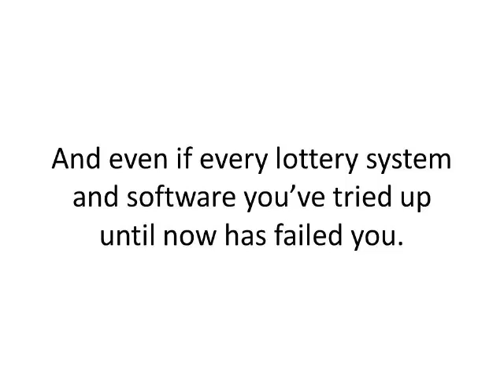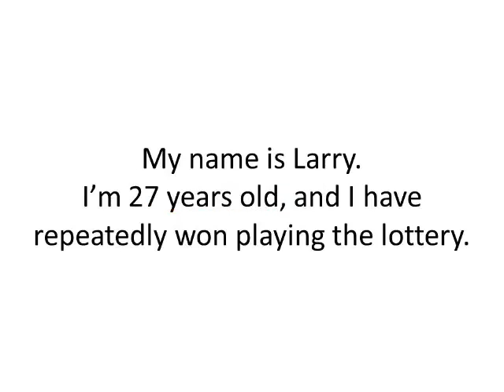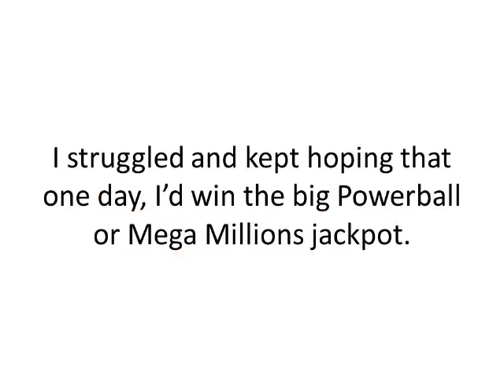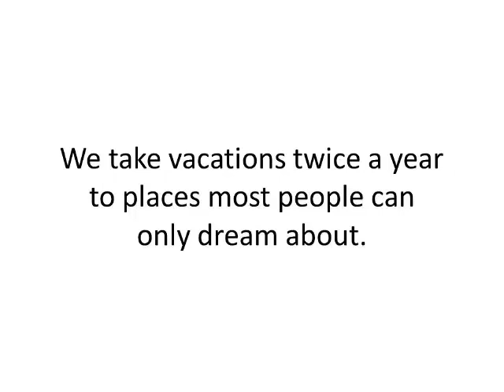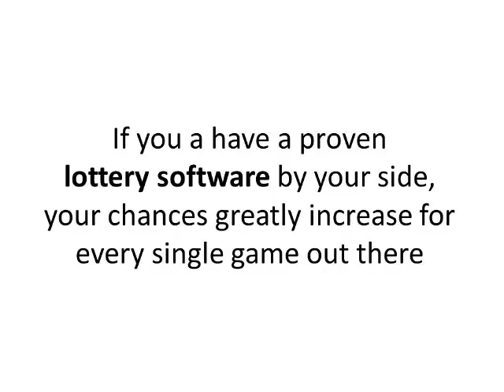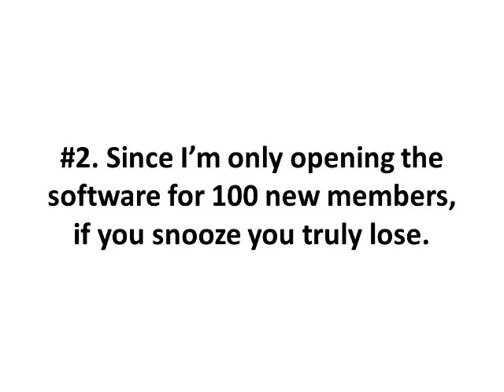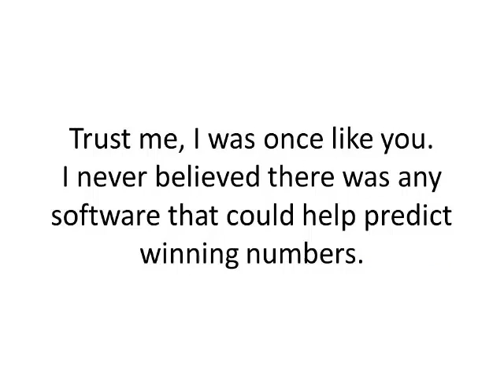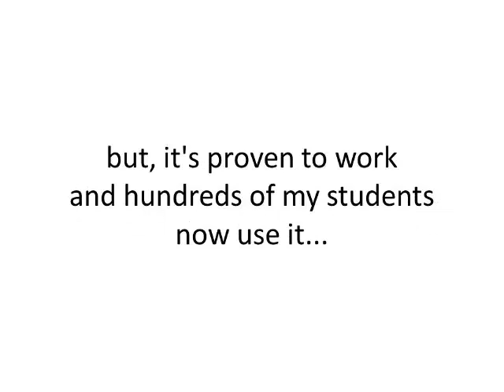Best Lottery Software and Lottery System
This Really Works!  It Tells You Exactly Which Numbers to Play For Every Game! Lottery Winning Formula